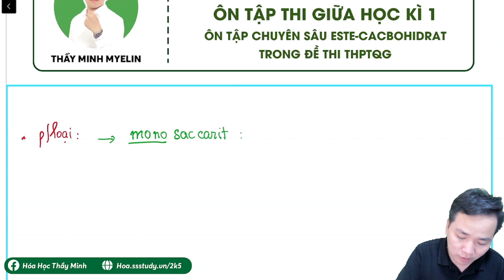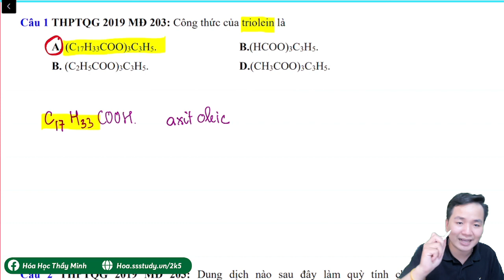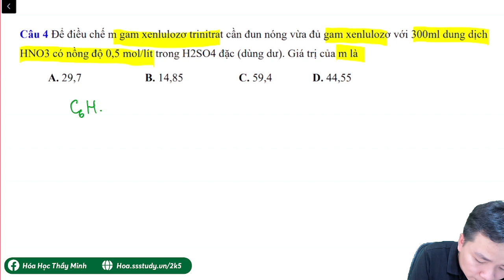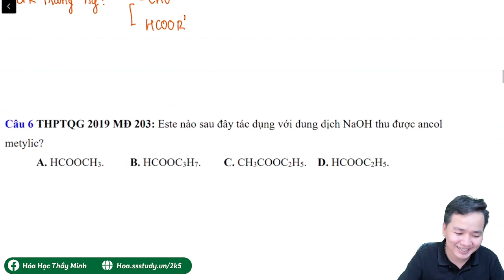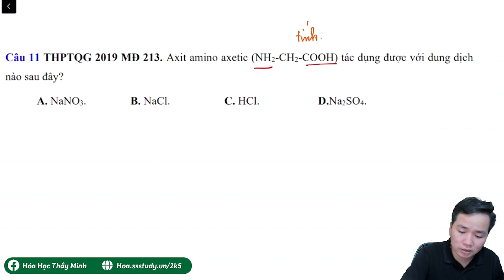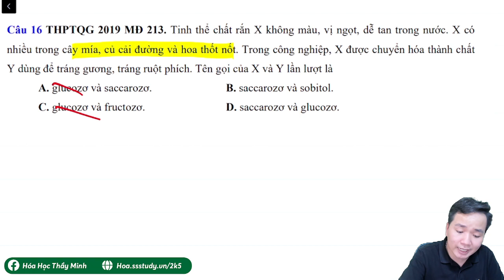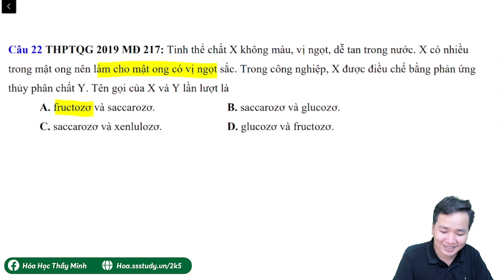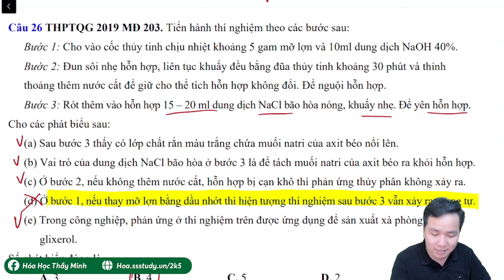[ HÓA 12 ] ÔN TẬP chuyên sâu ESTE-CACBOHIDRAT hay thi giữa HK 1